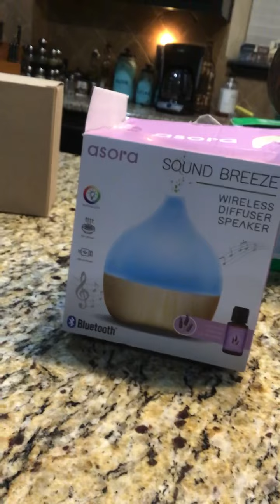First day back from my trip in Austin!